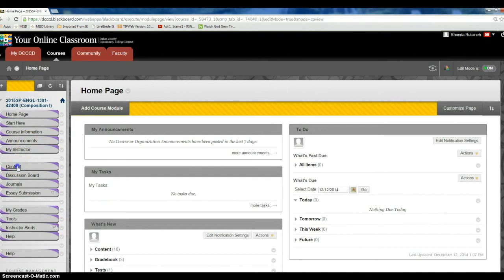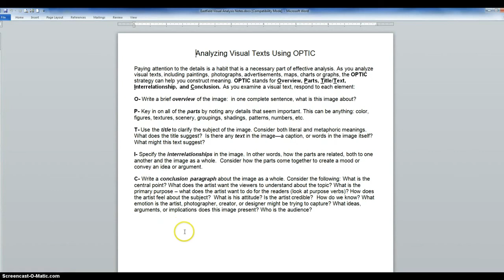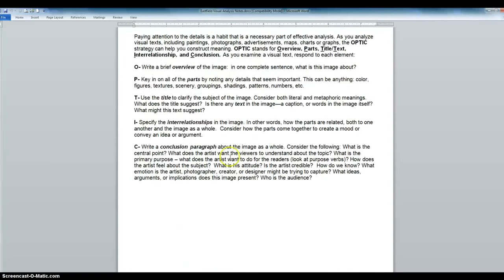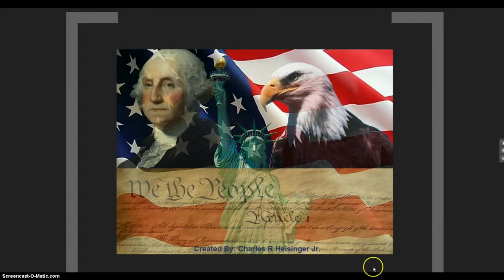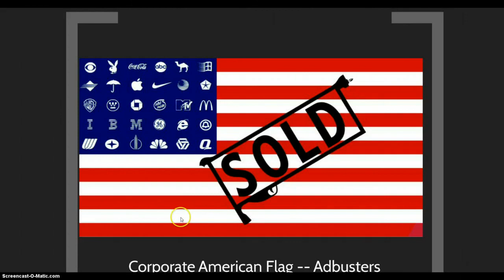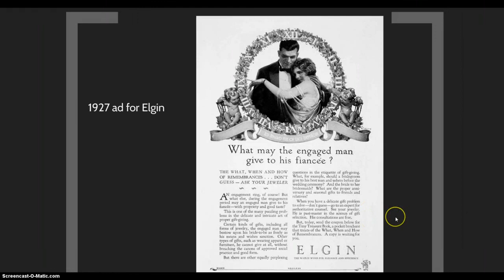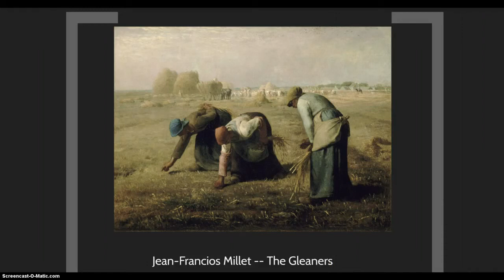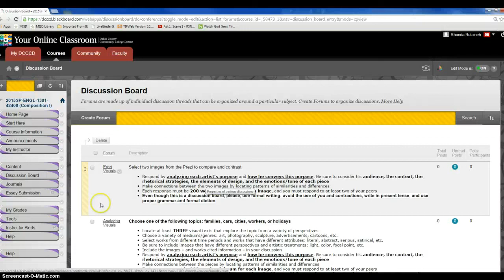Visual Analysis Prezi Guide